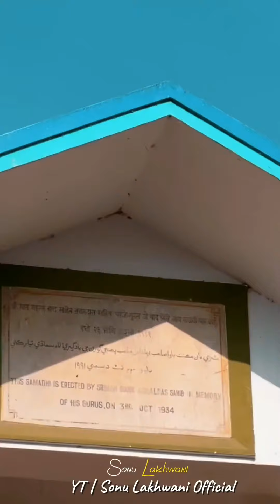Tera Dar To Haqeeqat Mein Jannat Ka Nazara Hai | Baba Srichand Darbar Thatta | Mini Vlog